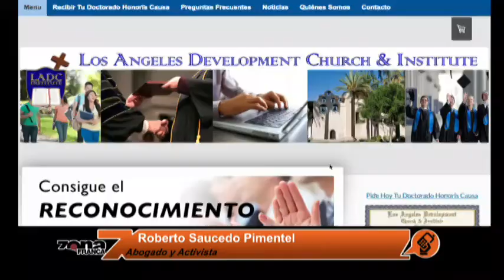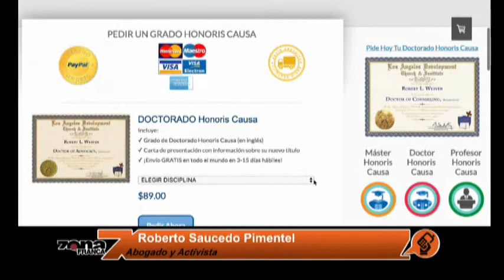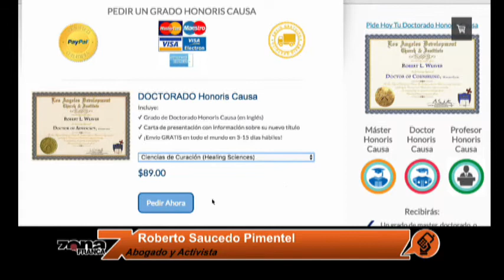Roberto Saucedo Pimentel Abogado y Activista